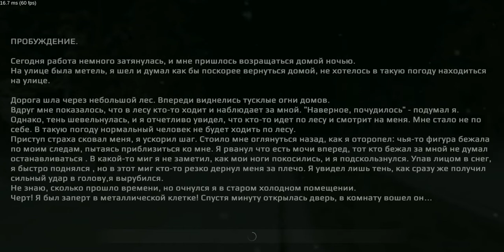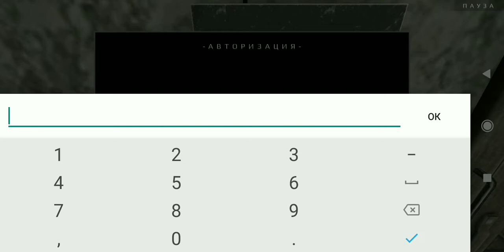METEL (for Android) - Прятки от маньяка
Игра доступна для скачивания в Play Market.